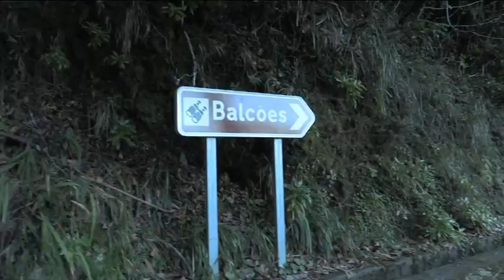Madeira-vereda ate balcoes ( Ribeiro frio )